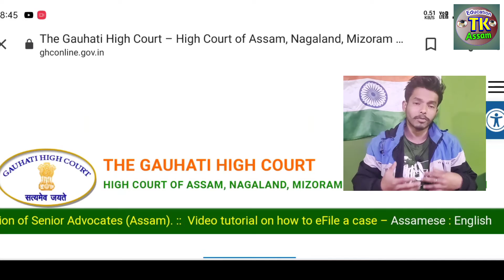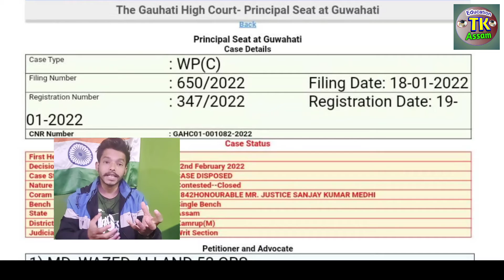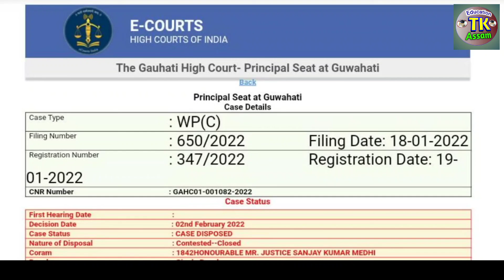Assam TET Re-Evaluation 2022 || Guwahati High Court Report 2022 || Assam TET Re-Result 2022